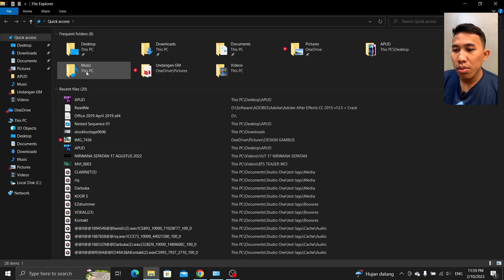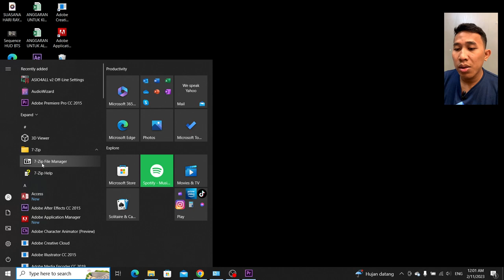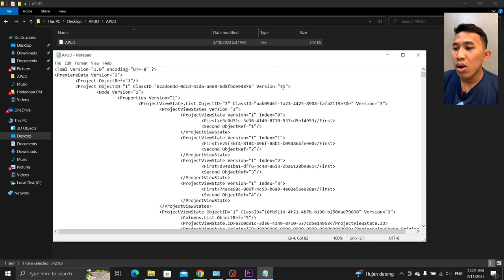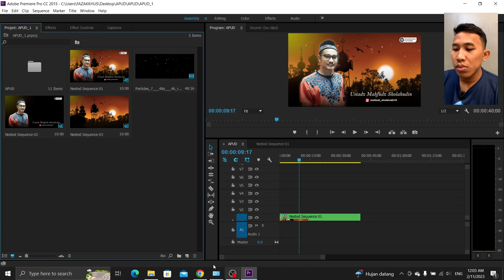Proyek versi adobe premiere pro yang lebih baru atau lama tidak dapat dibuka di versi ini - TUTORIAL